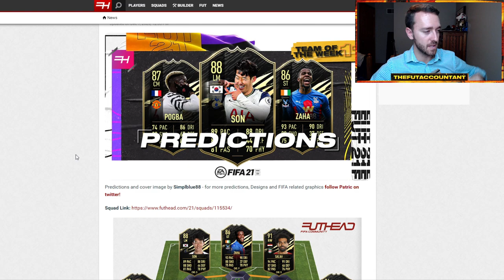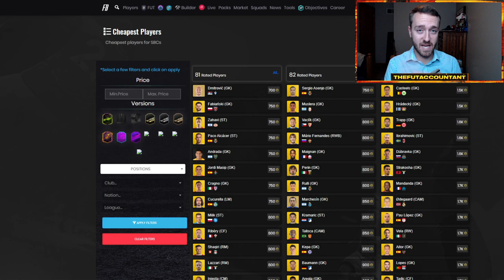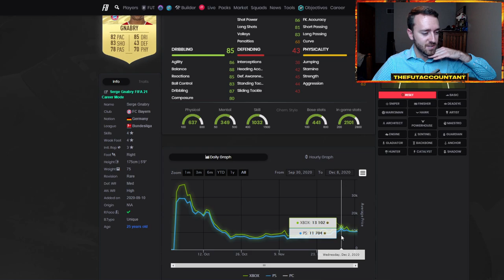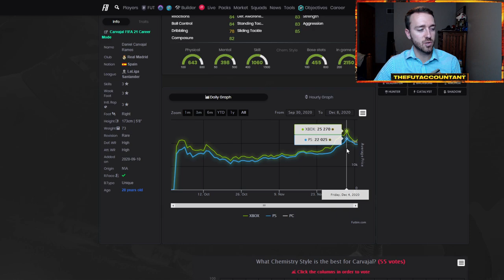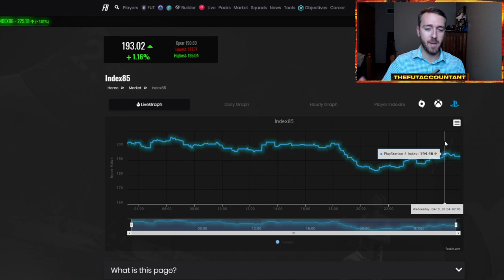THURSDAY FLIPPING INVESTMENTS! RTTF MARKET MOVEMENTS AND SBC INVESTING? FIFA 21 Ultimate Team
We're back talking thursday flipping investments, RTTF Market movements and SBC fodder investing with FUTmas on the horizon!